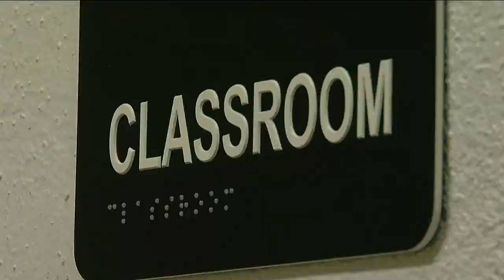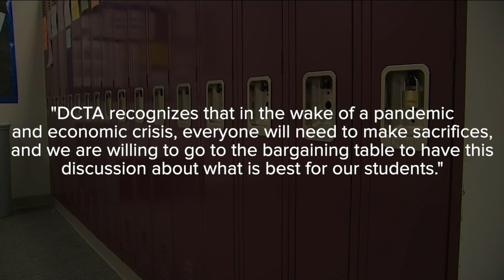Schools face budget cuts amid COVID-19 crisis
The budget cuts are expected to affect teacher pay.